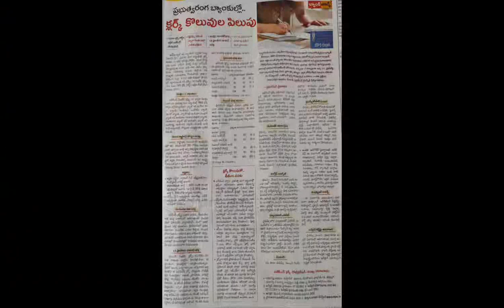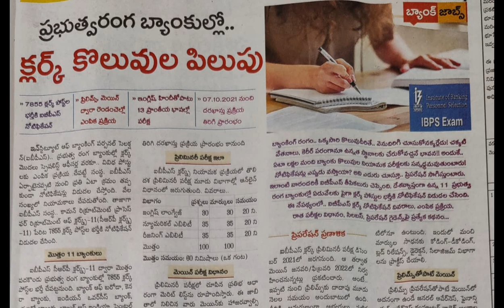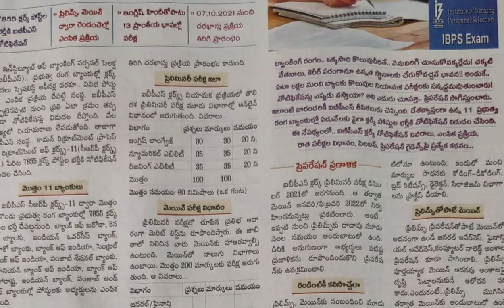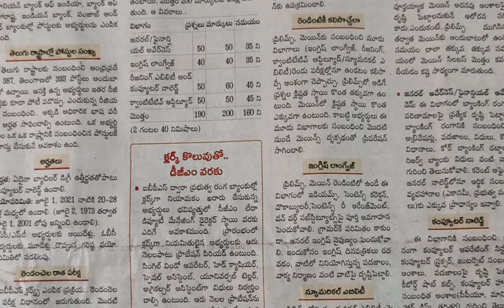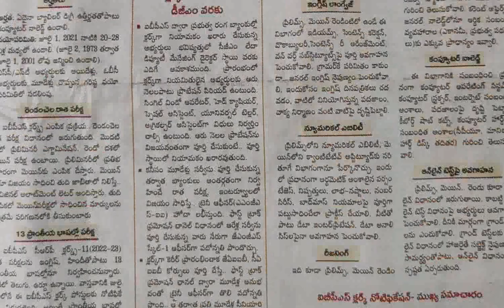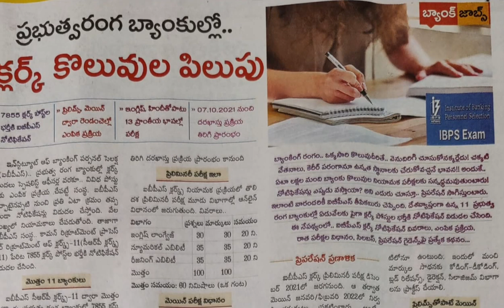Bank Clerk Posts-7855 |IBPS| Eligibility|Exam Pattern|తెలుగు లో Question పేపర్ |Full Details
Useful for All Graduates and unemployed students. watch it. don't miss it.